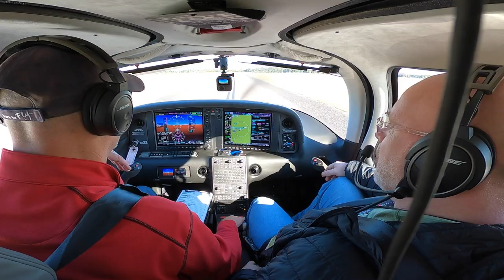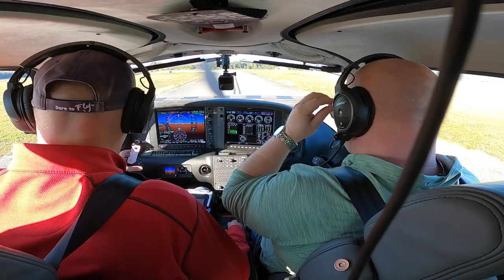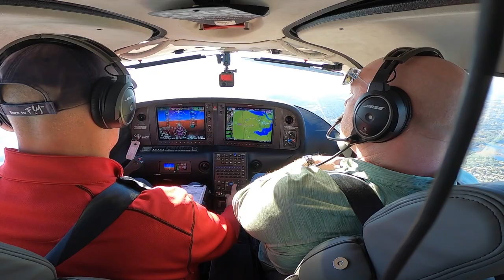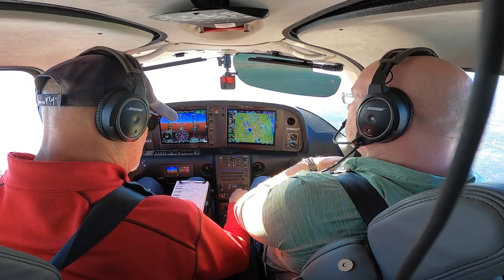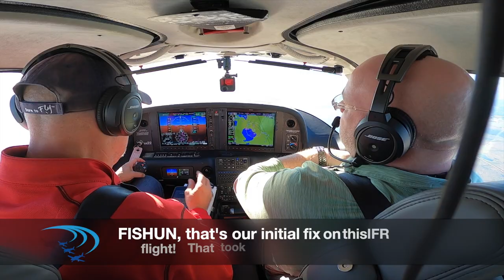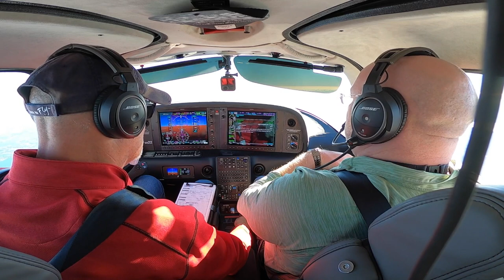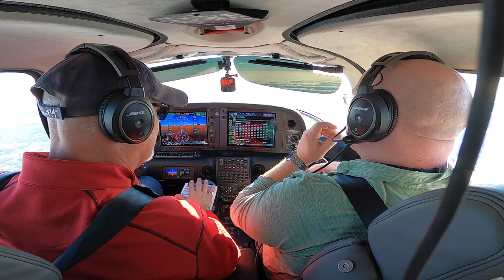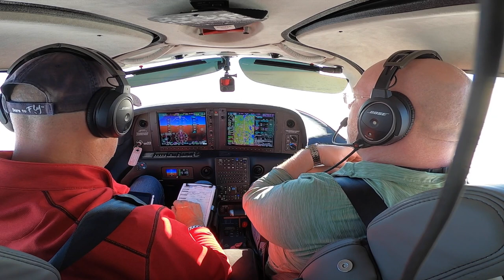2021 SR22 Cockpit 360 VIEW IFR FLIGHT KSFB KAPF, Part #1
WOW! 360 Degree Cockpit trip from Sanford Florida to Naples!  I over-committed and agreed to pick up a friend in Naples and then the CLOUD TOPS rolled in!  Now I have to convince Vern NOT to start packing his house for a major move so he can WATCH me fly this IFR flight plan for my IFR Check ride prep!  Join us in the cockpit, it’s sure to be educational and crazy!

Special Thanks!

Also...
310 Pilot
Cirrus Aircraft
Stefan Drury
JR Aviation